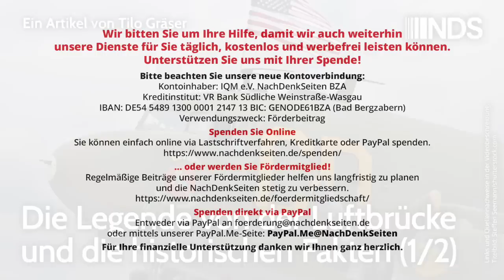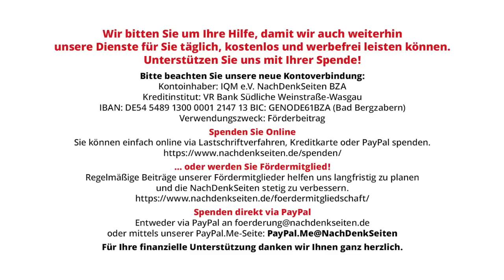Die Legende von der Luftbrücke und die historischen Fakten (1/2) | Tilo Gräser | NDS-Podcast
Die Legende von der Luftbrücke und die historischen Fakten (1/2) | Tilo Gräser | NachDenkSeiten-Podcast | 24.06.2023

Sie erschienen im Sommer 1948 am Himmel über Westberlin und warfen Schokolade und Süßigkeiten an Fallschirmen, brachten Kohle, Lebensmittel und retteten die Westberliner vorm Verhungern. So sagt es die Legende über die „Rosinenbomber“ – bis heute, 75 Jahre später. Sie verhinderten, dass die Sowjets den Westteil der einstigen Reichshauptstadt kampflos wieder übernehmen konnten. Nichts anderes hatten die vor, sagt die Legende ebenfalls. Und sie wird bis heute fleißig weitererzählt. Ein Blick in die umfangreiche Historikerliteratur zum Thema zeigt, dass die Legende der „Luftbrücke“ und die heutigen politischen Erklärungen dazu die damalige Wirklichkeit verfälschen. Beim Lesen waren einige Kratzer am Lack der „Rosinenbomber“ zu entdecken, hier zusammengetragen in einem historischen Faktencheck von Tilo Gräser.
Lesen Sie dazu auch den zweiten Teil des Artikels, der am 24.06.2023 erschienen ist:

Artikel veröffentlicht am: 24. Juni 2023 um 15:00
Autor: Tilo Gräser (Gastbeitrag)
Sprecherin: Ala Goldbrunner